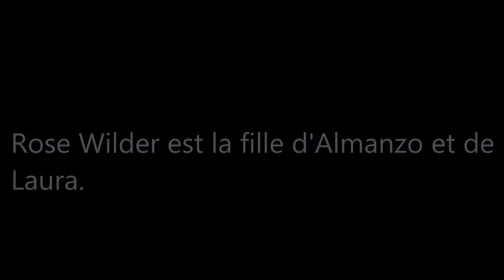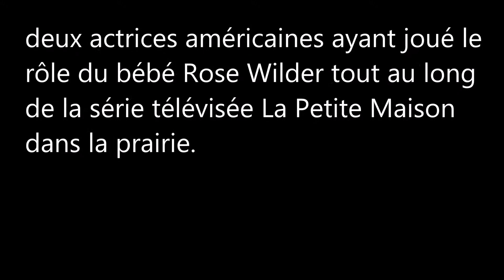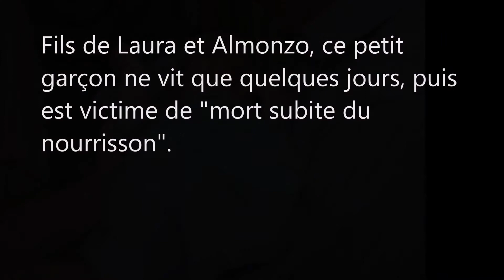La Petite Maison dans la prairie / Famille Wilder (Rose et Bébé)